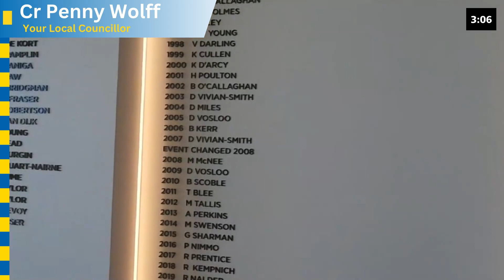Celebrating the Special Moments!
Welcome to this week's 5 Minute Friday!

This week has been filled with anniversaries, birthdays, new product launches, openings and much more within our community!

It was great to celebrate all the amazing things happening around our ward and community!

Cheers,
Cr Penny Wolff